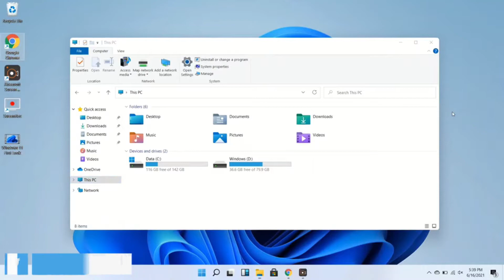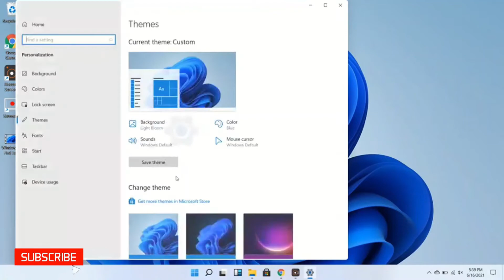Windows 11 is Here: First Look *Leaked* Version!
Windows 11 or the "next generation of Windows" was all set to arrive on June 24 but a full blown Windows 11 build has leaked online. Well, we installed the Windows 11 leaked build and this is your first look at the new Windows 11 UI, features and changes.